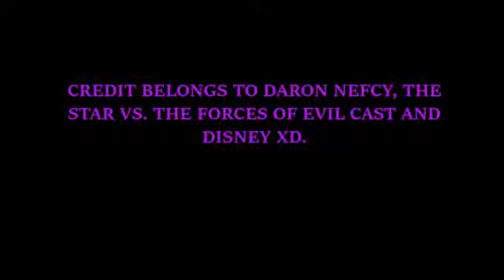Star and Marco~Star Vs The Forces of Evi